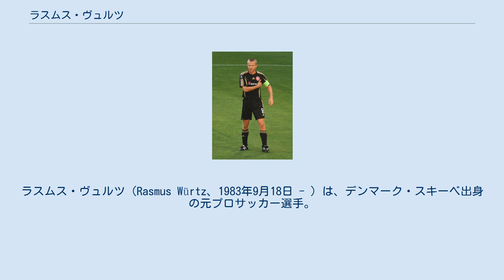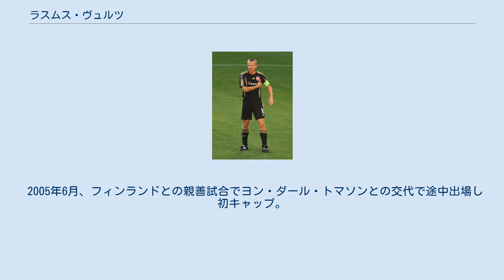ラスムス・ヴュルツ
ラスムス・ヴュルツ（Rasmus Würtz、1983年9月18日 - ）は、デンマーク・スキーベ出身の元プロサッカー選手。
元サッカーデンマーク代表。
 地元クラブのスキーベIKでプロキャリアをスタート。
 2001年11月、オールボーBKに移籍。
半年間はレンタルの形でスキーベに残留した。
2002年7月に正式にオールボーの一員となり、すぐにレギュラーに定着した。
加入初年度は僅か1試合に欠場したのみでフル稼働。
3シーズン合計でも欠場した試合は全99試合で4試合のみだった。
 2007年7月、前年度リーグ王者のFCコペンハーゲンに移籍。
移籍金は300～400万デンマーク・クローネ (50万ユーロ)と報じられた。
しかし負傷のためポジション争いに後れをとり、ベンチ暮らしが続いた。
2009年2月、残留を争っていたヴェイレBKにレンタルで加入。
ヴェイレでは15試合に出場し一得点を記録したが、チームを降格から救うことは出来なかった。
 2009年7月、古巣オールボーBKに移籍。
 各年代でデンマーク代表に選出されている。
 2005年6月、フィンランドとの親善試合でヨン・ダール・トマソンとの交代で途中出場し初キャップ。
 UEFA U-21欧州選手権2006ではチームキャプテンを務め、全3試合に出場し1得点を挙げた。